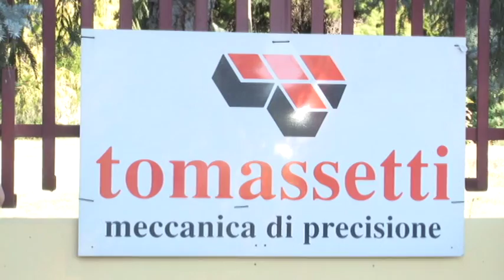Sciopero dei metalmeccanici a Chieti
Giornata di sciopero e presidio davanti ai cancelli della Tomassetti di Chieti, da parte anche dei lavoratori della Meccanica Eltom di Casalincontrada per chiedere certezze sul futuro occupazionale